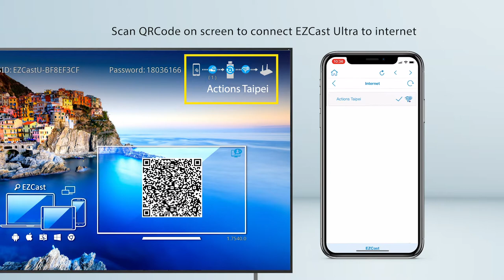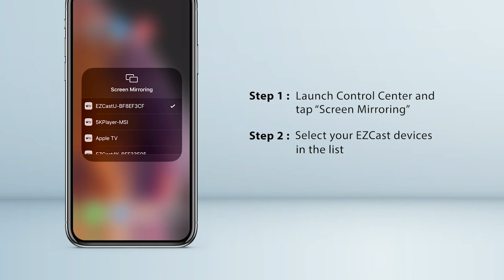How to cast NAS video to EZCast from iOS devices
EZCast products allow you to cast NAS video from devices.
This video will guide you on how to cast NAS video to EZCast from iOS devices.

0:15 First, you need to install the NAS video app
0:20 Setup your EZCast by EZCast app
0:49 There are two ways to cast NAS video to EZCast from iOS devices
0:58 Cast via DLNA
1:25 Cast via Airplay

Do you love our products? Contact our sales to become a distributor